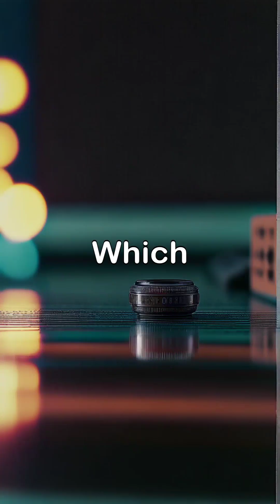Best Antivirus for Laptops in 2025: Top Picks for Maximum Security and Performance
Looking for the best antivirus for laptops in 2025? In this in-depth review, discover the top antivirus solutions designed to deliver unbeatable cybersecurity and peak performance for your laptop. We break down why cutting-edge tools like Bitdefender, Norton, Kaspersky, and McAfee stand out with AI-driven real-time threat detection, multi-layer ransomware protection, and advanced malware defense.

This video is your go-to guide for the latest antivirus technologies that keep your personal data safe and ensure smooth, uninterrupted performance—whether you're a busy professional, a student, or a gaming enthusiast. Learn how these best antivirus options for laptops in 2025 not only protect against viruses and malware but also optimize your device for a faster, more secure digital experience.

Don't miss out on essential cybersecurity tips and real-world expert insights! Secure your laptop today and ride the wave of the future with the ultimate antivirus solutions.